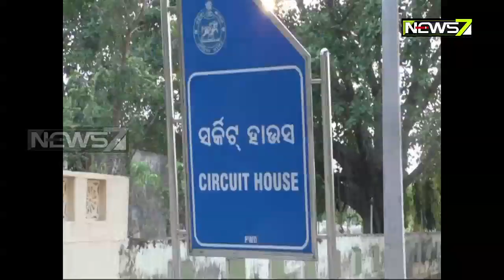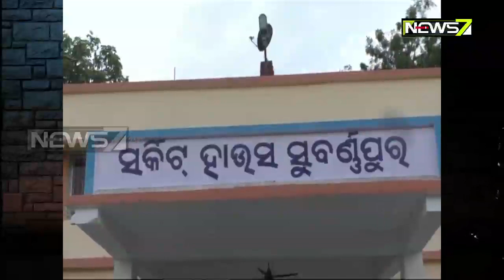Maganna Oligi | 8th July 2019